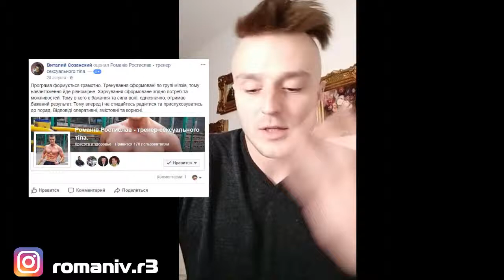ЯК ТЕБЕ ОБМАНЮЮТЬ ВЕЛИКІ ШОКОЛАДНІ БРЕНДИ? / ГЛЮКОЗА / ІНСУЛІН / СХУДНЕННЯ - Романів Ростислав © R3